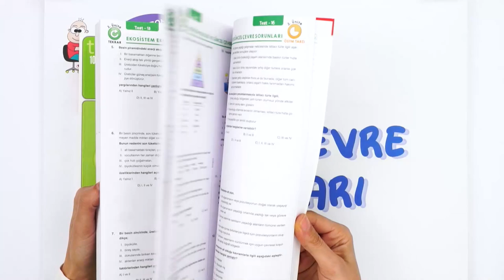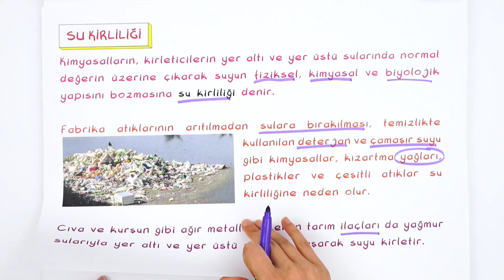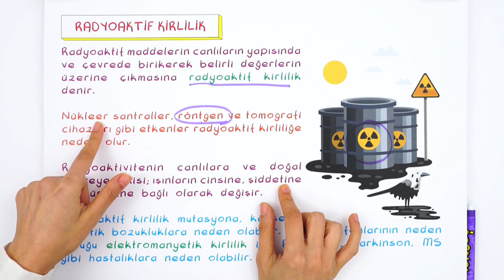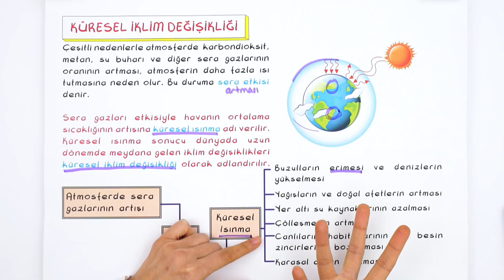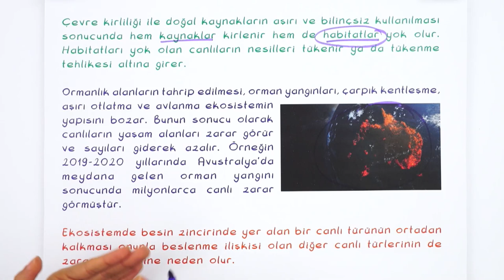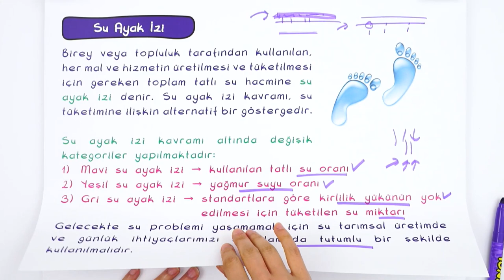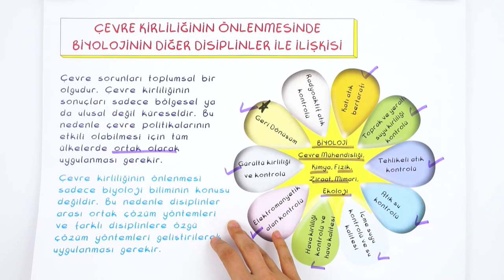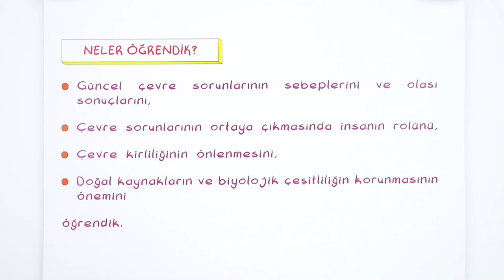Güncel Çevre Sorunları | 10. Sınıf Biyoloji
Biyoloji​ dersinde ''Güncel Çevre Sorunları '' konusunu detaylı konu anlatımı ve yeni nesil soru çözümleri ile öğreniyoruz.🤓 uzaktanegitim​ evokul​